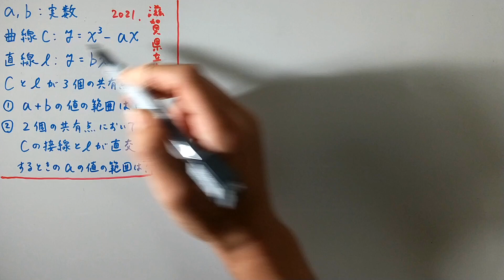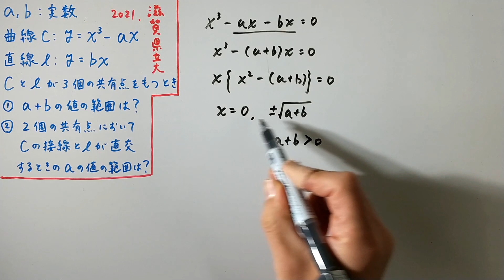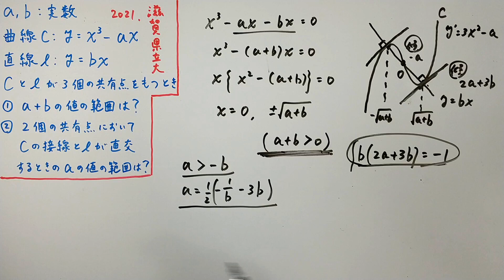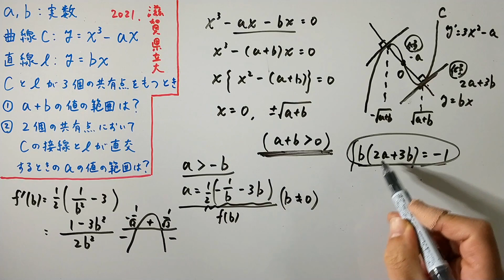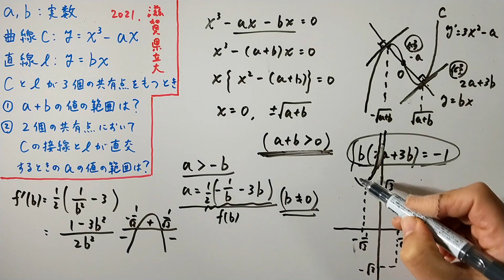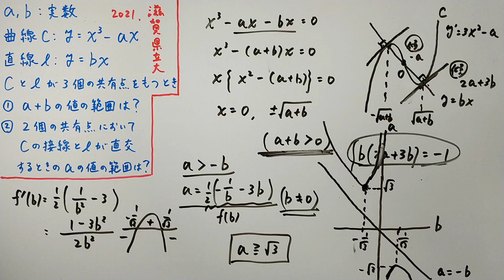【滋賀県立大2021】共有点と取りうる値の範囲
連立してそれが３実数解をもつことから範囲を絞り、条件を満たすa,bの式をつくっていく。